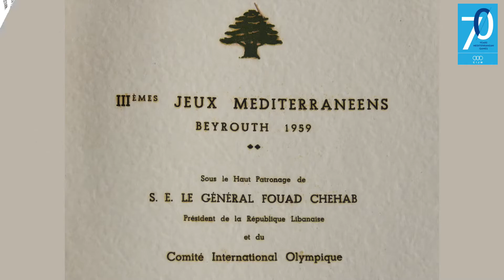Mediterranean Games, 1959 Beirut, Lebanon